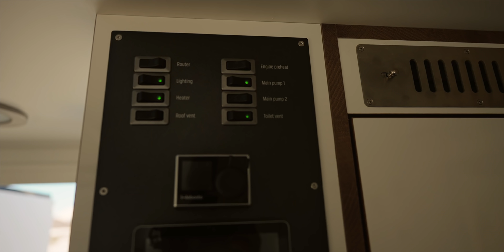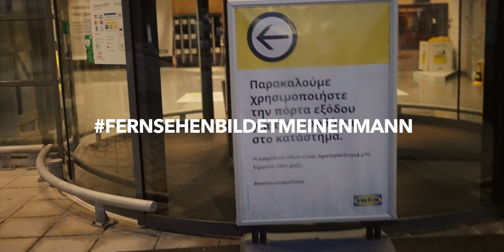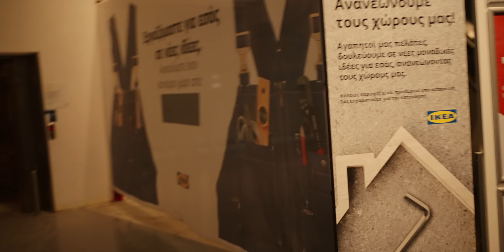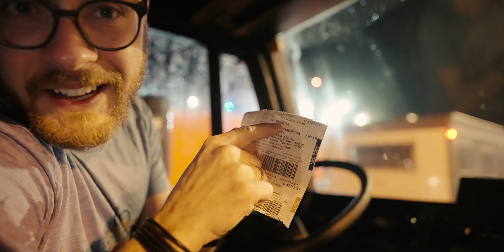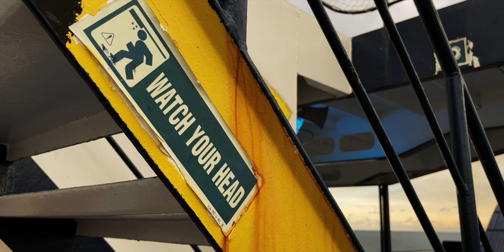SCHNEESPASS & FÄHRENZIRKUS || S01E08 - Im LKW um die Welt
Schnee in Griechenland. Untypisch, aber im Dezember auf über 1000m nicht verwunderlich. Nach einer kleinen Wanderung an einem See geht es weiter zur Fähre nach Igoumenitsa. Im kompletten Chaos landen wir schlussendlich auf der richtigen Fähre und somit in Ancona, von wo aus es weiter in die Schweiz und damit nach Hause geht.